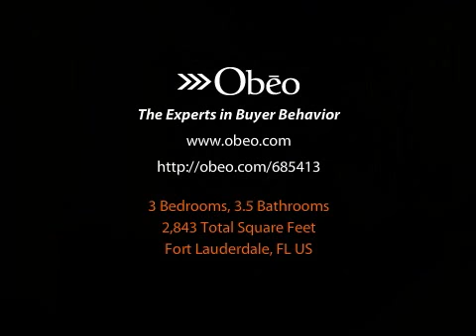1408 NE 26 Ave Fort Lauderdale FL 33304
Better Homes & Gardens Florida 1st Realty Coral Ridge Office